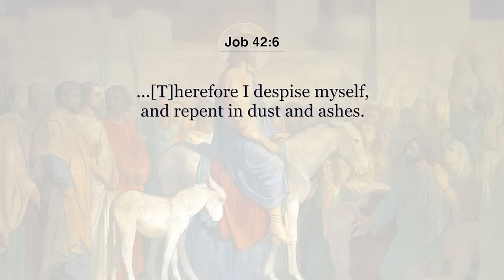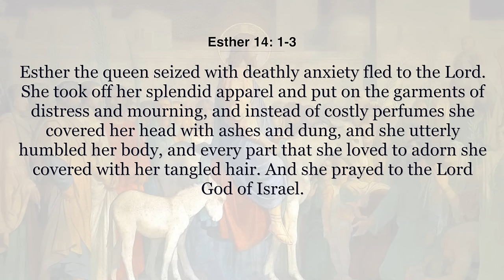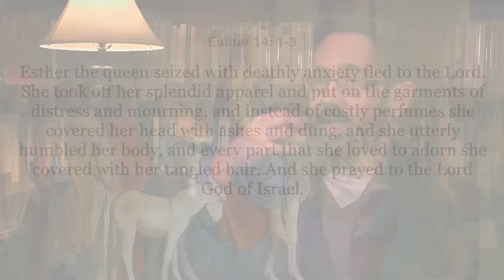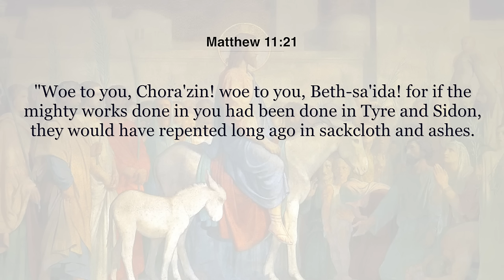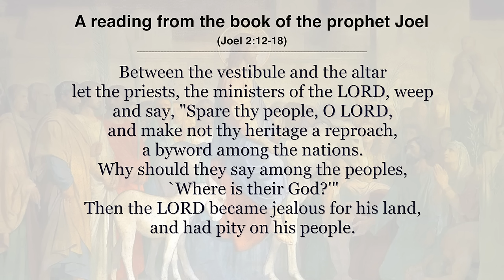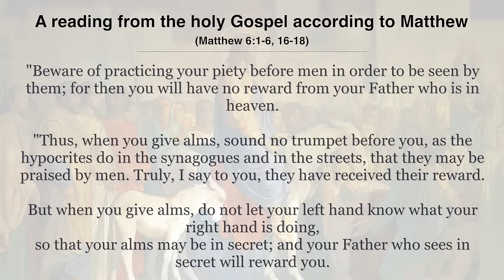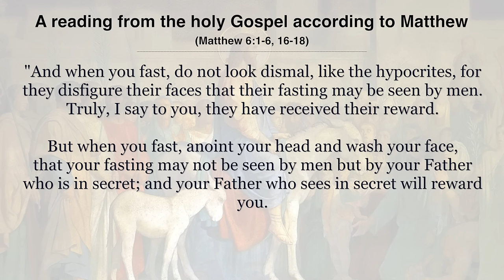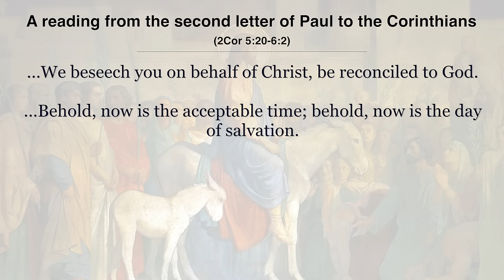The Biblical Roots of Ash Wednesday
In this video, Dr. Pitre gives insight into the Biblical foundation for Ash Wednesday, as well as the rationale and purpose of the season of Lent.  He addresses questions such as:

• Why do you we use ashes?
• Why are we asked of the Church to increase our fasting, prayer, and almsgiving during Lent?
• Is Lent just about abstaining from a favorite food, or is there something more to it?